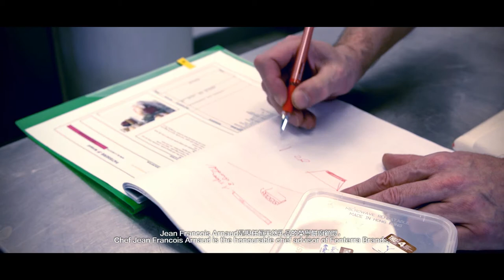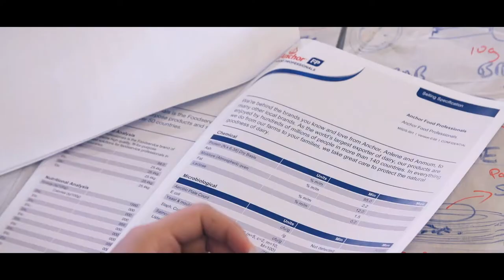Anchor Food Professionals Launch Merchant video - Hotel Icon